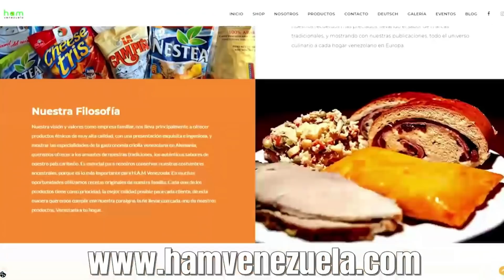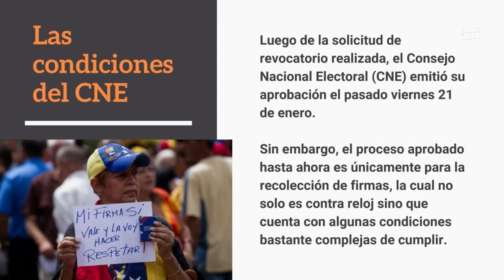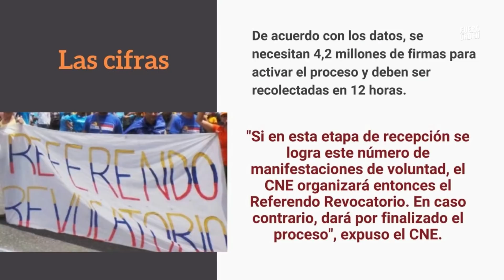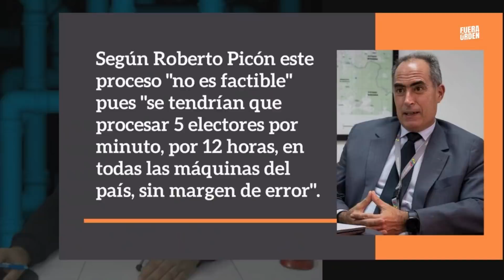LLANTÉN POR EL REVOCATORIO | DANIEL LARA FARÍAS | FUERA DE ORDEN 152 | PARTE 1